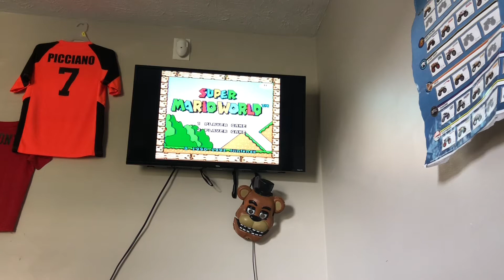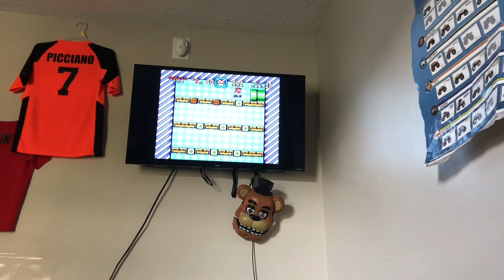Super Mario world